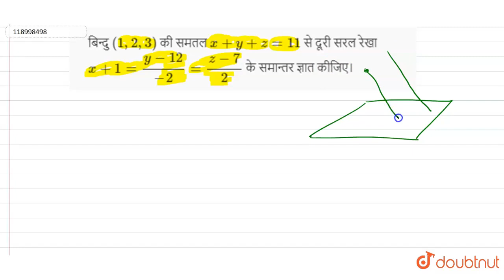बिन्दु (1,2,3) की समतल x+y+z=11 से दूरी सरल रेखा x+1=(y-12)/(-2)=(z-7)/(2) के समान्तर ज्ञात कीजि...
बिन्दु (1,2,3) की समतल x+y+z=11 से दूरी सरल रेखा x+1=(y-12)/(-2)=(z-7)/(2) के समान्तर ज्ञात कीजिए।
Class: 12
Subject: MATHS
Chapter: सरल रेखा
Board:Madhya Pradesh Board

👉 Have Any Query? Ask Us.